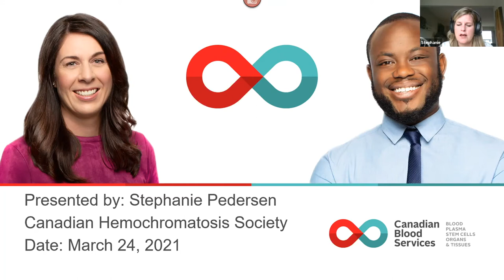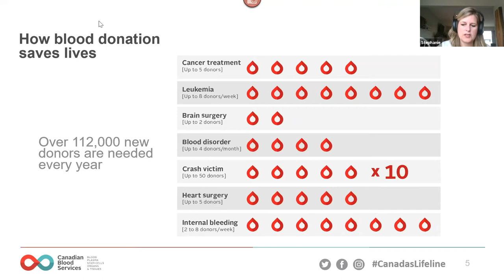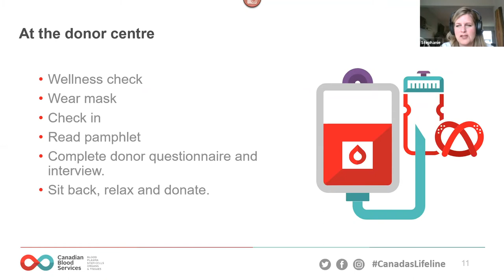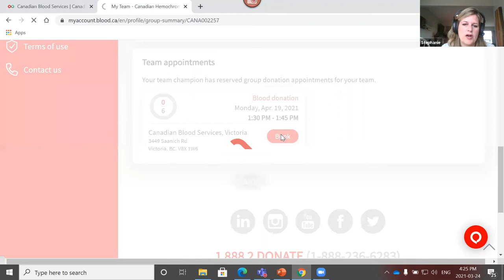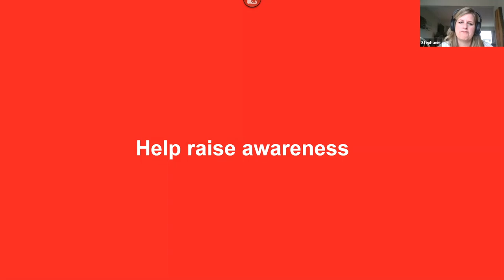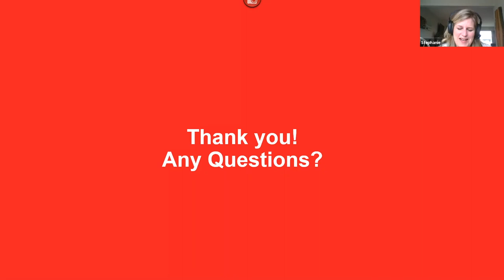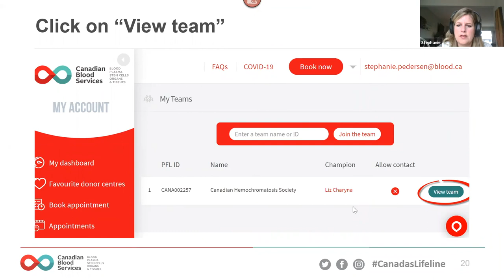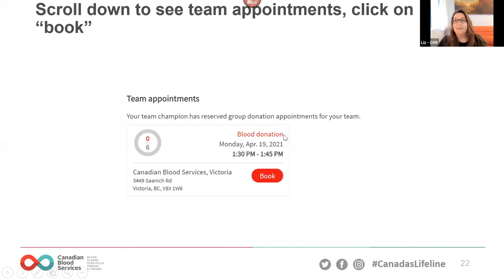Canadian Blood Services Information Presentation March 2021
Canadian Blood Services is the organization that manages Canada's supply of blood products for all provinces and territories, excluding Quebec.

Stephanie Pedersen, Territory Manager at Canadian Blood Services, provides us with an overview of the work of Canadian Blood Services, an update on COVID-19 safety protocols for blood donors, donor eligibility criteria, and a demonstration on how to join a Canadian Hemochromatosis Group Blood Donation event using their new online booking system.